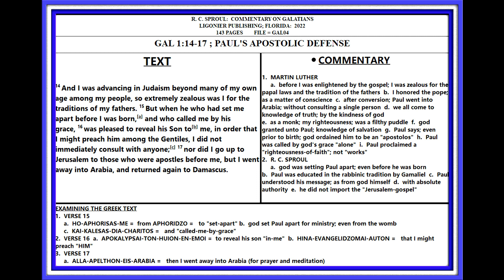SPROUL; GALATIANS; 1: 14-17; PAUL'S CONVERSION EXPERIENCE; LESSON #04